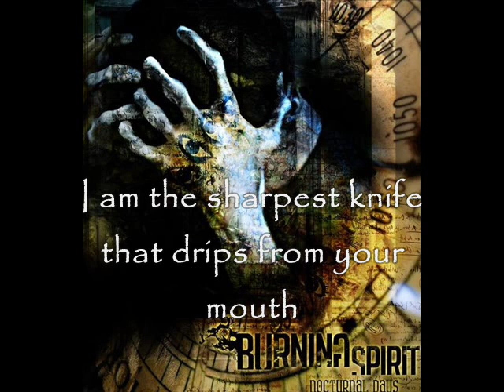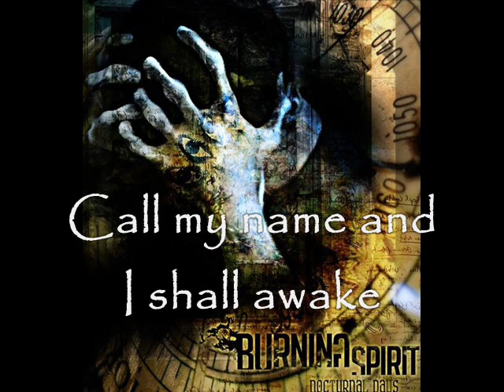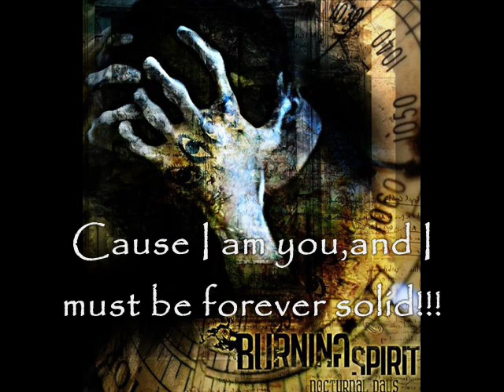BURNING SPIRIT-The burning spirit(lyrics)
Taken from the album "Nocturnal days"
Lyrics:Chris Voreos,Kostas Vlepakis
Vocals performed by George Galanos and backing vocals by Margarita Staikou
Produced by Theodore Ziras,Dion.Christodoulatos